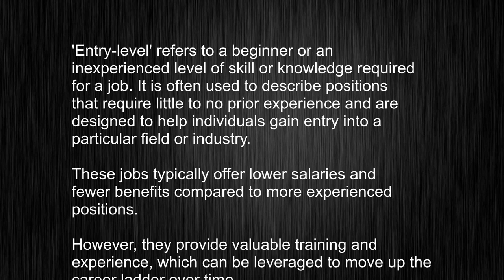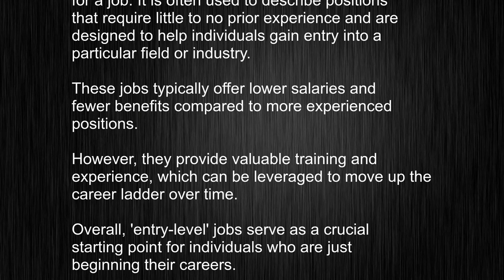What's the meaning of "entry-level", How to pronounce entry-level?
This video tells you what "entry-level" means, how to pronounce it, provides a pronunciation guide and an accurate definition.
   00:00 Pronunciation
   00:23 Meaning

   - What is the meaning of entry-level
   - How to say entry-level
   - What is the definition of entry-level
   - How to pronounce entry-level

   Visit our free audio/video dictionary tutorial to learn how to correctly pronounce words/names and to learn their meanings, definitions, just like entry-level definition and meaning in Merriam-Webster, entry-level definition and meaning in Collins English Dictionary, entry-level definition and meaning in The Oxford English Dictionary, entry-level definition and meaning in Longman Dictionary of Contemporary English, entry-level definition and meaning in Cambridge Advanced Learner's Dictionary, and more.